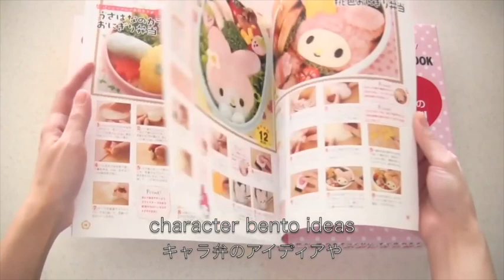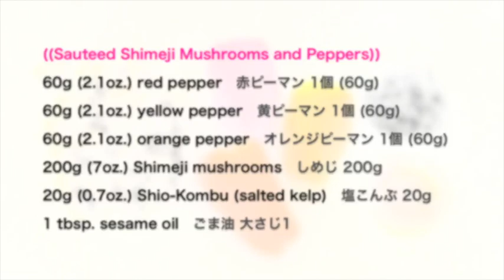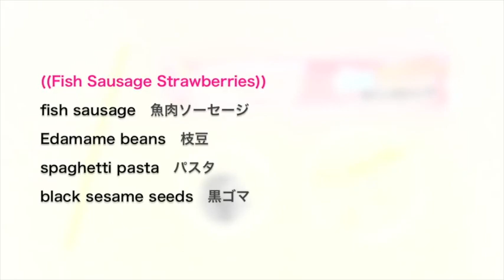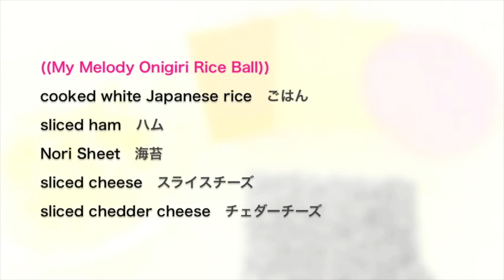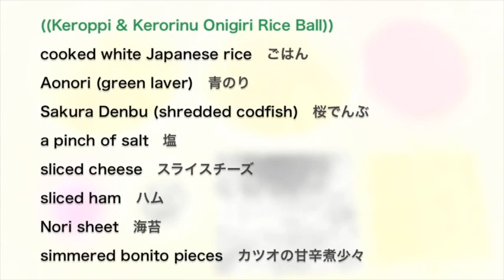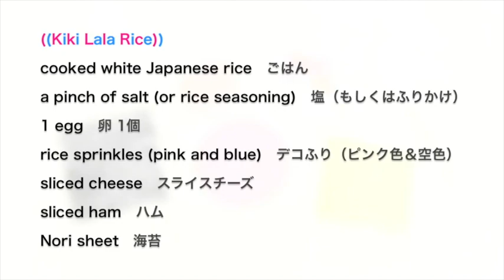Hello Kitty and Friends Bento Lunch Box (Sanrio Character Recipes) | OCHIKERON | Create Eat Happy :)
Most Popular Sanrio Character Bento Lunch Box (Kyaraben) Ideas 💕

Hello Kitty
My Melody
Kero Kero Keroppi
Cinnamoroll
Pom Pom Purin
Kiki Lala (Little Twin Stars)